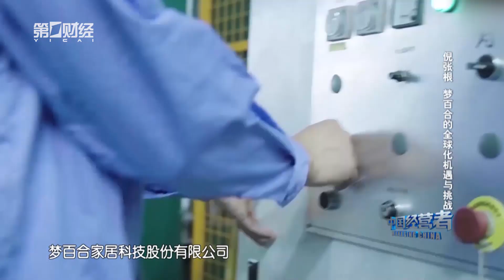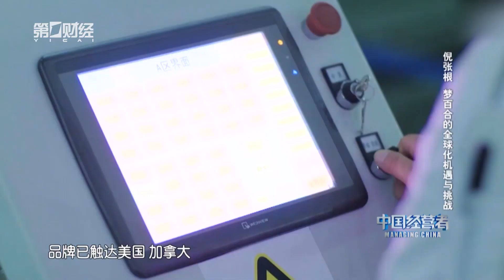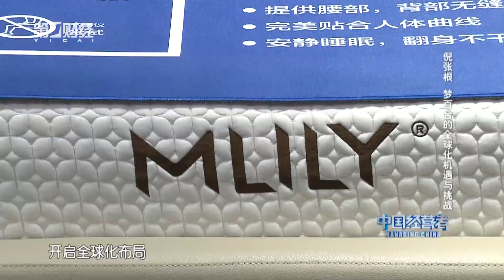《中国经营者》 倪张根：梦百合的全球化机遇与挑战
倪张根，梦百合家居科技股份有限公司创始人、董事长，南通恒康数控机械股份有限公司董事长，复旦大学EMBA，2003年创办梦百合家居科技股份有限公司，2008年创建自主品牌“MLILY梦百合”，产品远销73个国家和地区，成为全球最重要的记忆绵生产基地之一，并于2016年10月在A股主板上市。